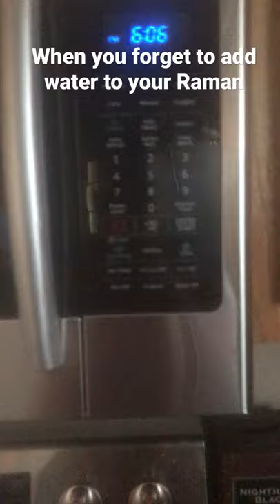I’m not the brightest when it comes to microwaves